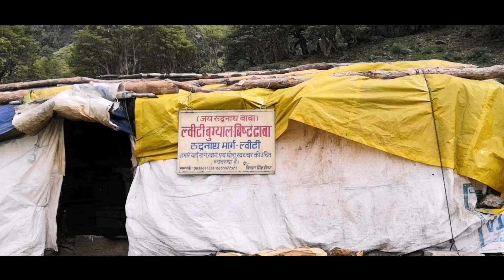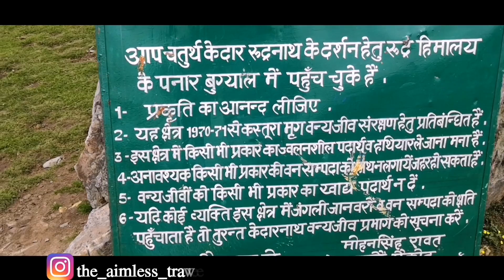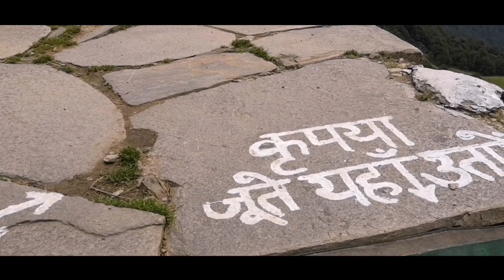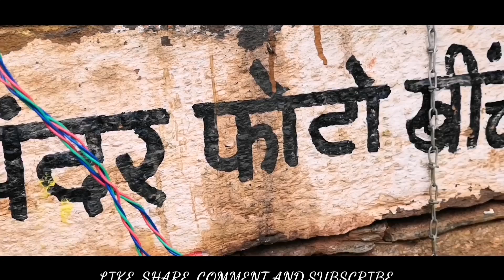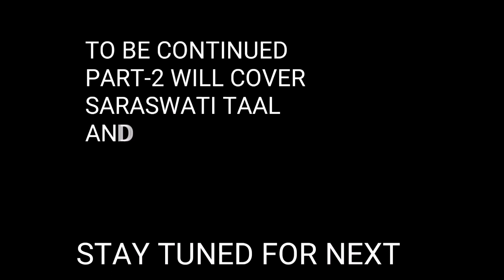RUDRANATH TREK | 48 KM TREK IN ONE DAY 😎 | UTTARAKHAND | PART-1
Rudranath is one of the Panch Kedar in Uttarakhand. Rudranath is located in Chamoli District of Uttarakhand.
Trek starts from Saggar Village. Trek distance is about 24km (one side) and very few people are able to do this trek in ONE day. So we took that challenge and complete the trek in One day by treking 46-48 km in one day.

1. Camera I use

2. Lapel mic

3. Shotgun mic for dslr

4. Phone I use

5. Action camera

6. Gorrilapod

7. 50mm lens

8. Gimbal

9. Gopro accessories

10. Oneplus 6T at minimum prize

11. Riding jacket

12. BBG Ladakh Riding Jacket

13. Scoyco Knee Gaurd

14. Sandisk 128gb micro sd card

15. WD 1.5TB Hard Drive